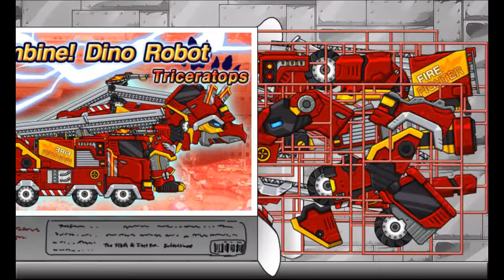Dinossauro Robô Triceratops (Jogo de Dinossauro) Joguinho de Dinossauro Rex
jogo dinossauro robô montagem gratuito

Triceratops transformer em Caminhao de Bombeiro